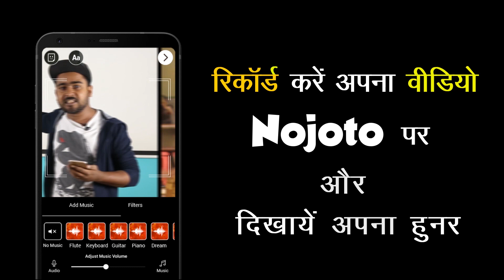Love Shayari by Priyankur Shukla at Nojoto Open Mic Hyderabad | Hindi Shayari Video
Love Shayari by Priyankur Shukla at Nojoto Open Mic Hyderabad | Hindi Shayari Video. Priyankur Shukla quotes a Love Shayari in this Hindi Shayari Video. Do watch  Priyankur Shukla's love shayari. Share this love shayari video with your friends who loves to watch Hindi Shayari Videos. Kudos to Priyankur Shukla for performing this Love Shayari  in this  Hindi Shayari Video.

∎Do Subscribe the Nojoto Youtube Channel to listen to the  Best Romantic Poetry, best Sad Poetry,  best Love Poetry, best Emotional Poetry & Sad storytelling, best love poems, best Urdu poetry, best Punjabi poetry & best StandUp comedy videos, nice love shayari, good love shayari videos, best love shayari in Hindi best sad shayari videos in hindi etc